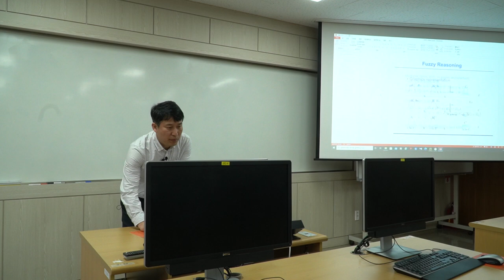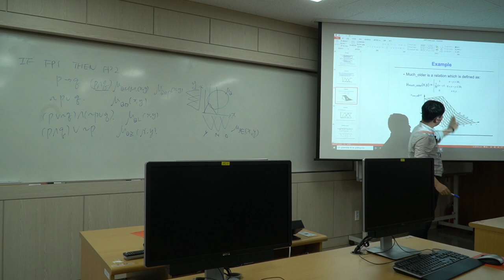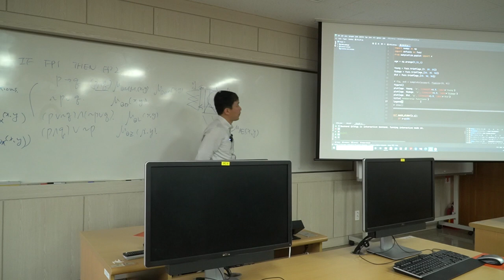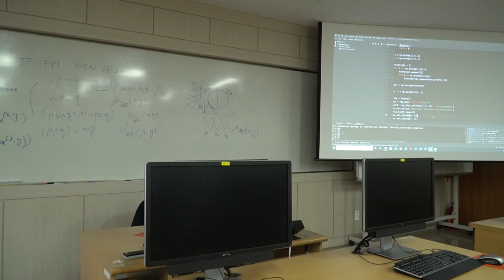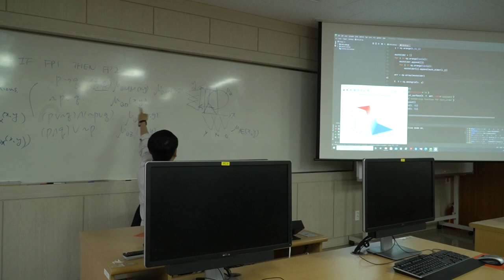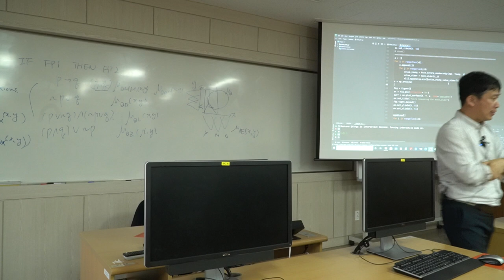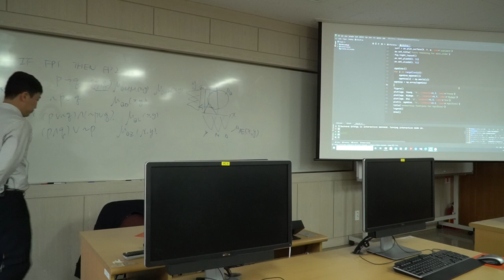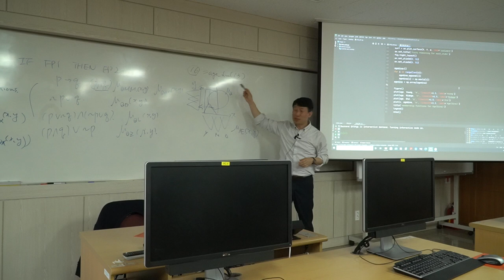제어특강2 5주차1 퍼지엔진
이상문 교수, 제어특강2, 퍼지엔진